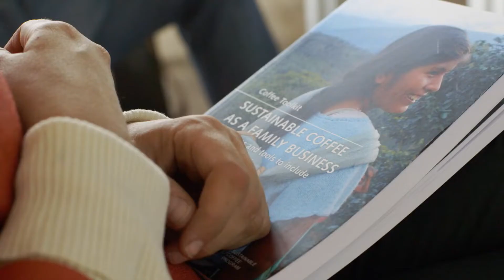illy Coffee 2nd seminar Women in the World of Coffee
Description Us Please
To Get All Update About Coffee
Lavazza & illy Coffee's